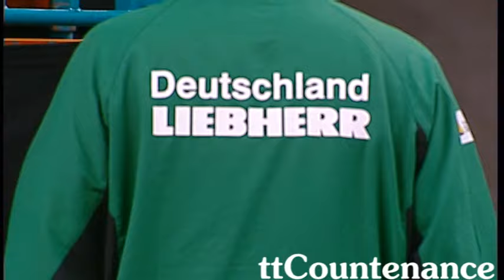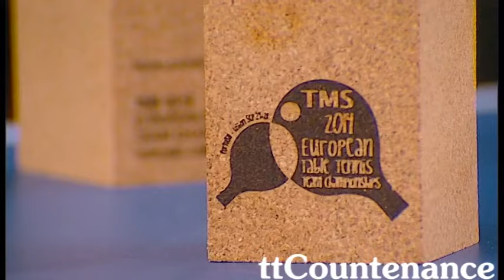ETC: Marcos Freitas-Timo Boll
European Teams Championships Lisbon (POR) from 24th to 28th September 2014. Men's Team Final: Germany-Portugal.